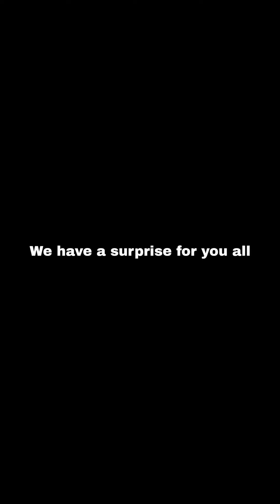WE HAVE A SURPRISE FOR YOU!!